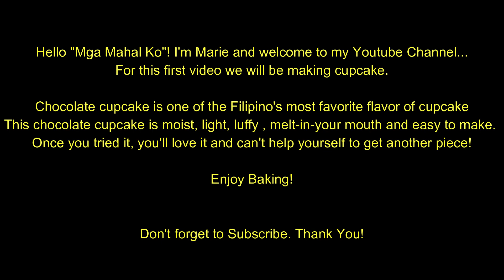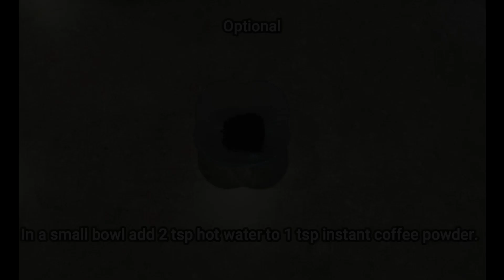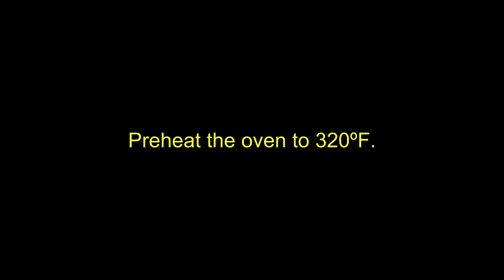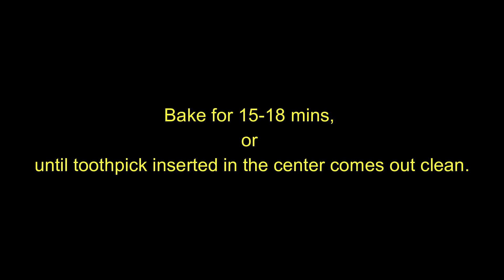Yummy, Moist, Soft and Fluffy Chocolate Cupcake/Cupcake Recipe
For this first video we will be making cupcake.

Chocolate cupcake is one of the Filipino's most favorite flavor of cupcake
This chocolate cupcake is moist, light, fluffy , melt-in-your mouth and easy to make.
Once you tried it, you'll love it and can't help yourself to get another piece!

Enjoy Baking!

Ingredients:
1 1/2 cup all purpose flour
1/2 cup white sugar
1/2 cup brown sugar
3/4 cup cocoa powder
1 tsp instant coffee powder + 2 tsp hot water (optional)
1/2 tsp salt
3/4 tsp baking powder
1/2 tsp baking soda
2 large eggs
3/4 cup buttermilk ( 1 cup milk + 1 tbsp vinegar or lemon stir nd set aside for 10 minutes)
3/4 cup hot water
1/4 cup vegetable oil
1 tsp vanilla extract
For More Marie's Cook N' Craft Videos!